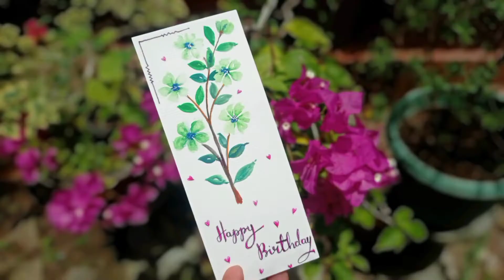easy watercolor flower diy watercolor art for beginners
easy watercolor flower diy watercolor art for beginners ‎@gratuit folding